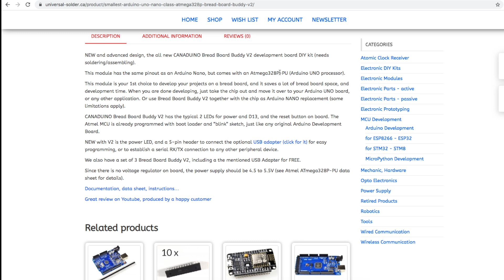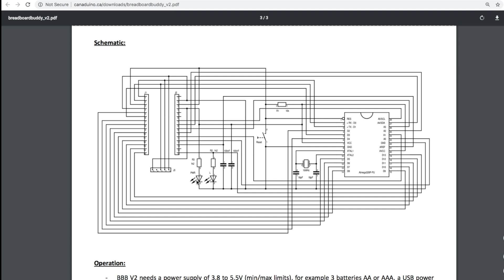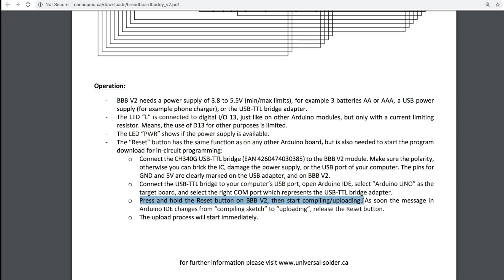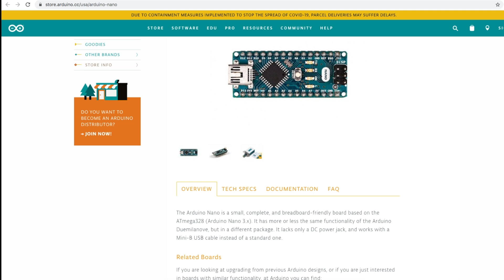Arduino Uno Clone: Kit Build and PWM Synth Test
I assembled and tested this Arduino Uno clone kit called Bread Board Buddy, sold by Universal Solder:

as a fun project to build, and I wanted to test it out by using it with an Uno based PWM audio synth project I previously tried on a full size Uno